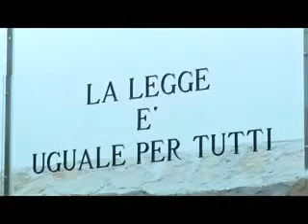Camerota. Caso Pozzallo: reintegra dei terreni nel patrimonio pubblico. Soddisfatto Antonio Romano